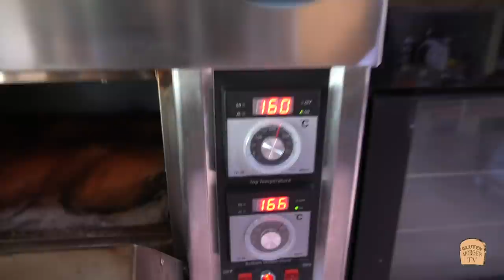ASI ES EL PRIMER CARRITO DE PAN DEL MUNDO . VLOG 51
BREADTRUCK, carrito de pan por Foresta Pan en Bariloche, Patagonia Argentina.